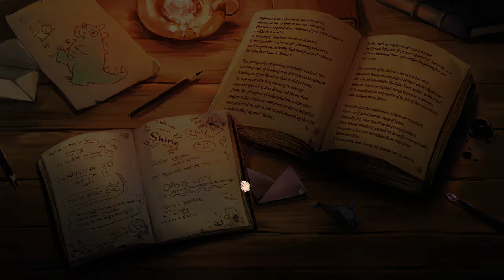#1【実況】砂漠の街のファンタジー「NAIRI: Tower of Shirin（ナイリタワーオブシリン）」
シリンの運命を永久に変えるファンタジー的な大冒険にナイリを指導せよ！
主人公は上流階級の女の子、そして元ギャングの学者レックス。二人は砂漠のオアシス、シリンの街の塔に潜む闇を明らかにしていきます。
愉快で、いじわるで、時には恐ろしい生き物たちが住む世界。そこでナイリは盗賊の隠れ家から脱出したり、可愛いアヒルのギャングと友達になったり、古代の秘密を解き明かしたりしていきます。（公式より引用）

その他実況動画はこちら！